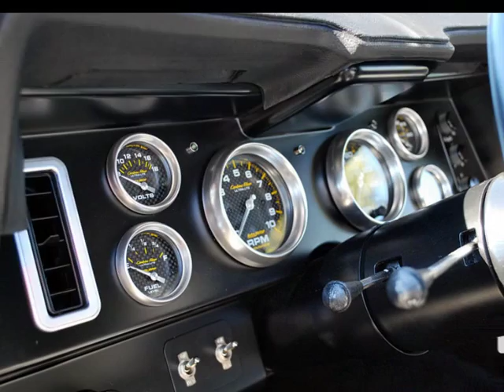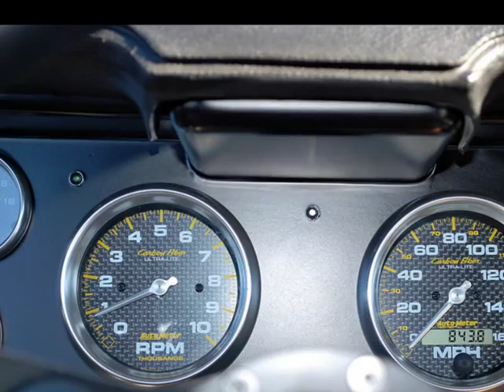Protouring 69 Camaro - Mr. Brownstone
69 protouring Camaro. Complete Ridetech suspension, DSE components, Borla exhaust, custom mods include; widened fenders and quarters, bumpers, spoilers, grille, valance, interior, etc.